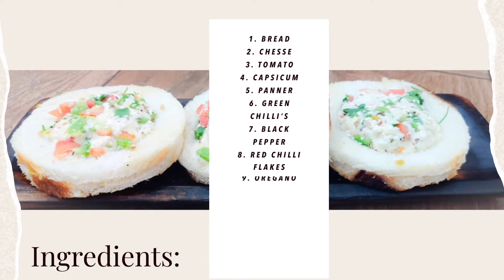Jain Vegetables Bread Ring // Dinner or kitty party dish // Cheese and vegetable// By Ruchi Shah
Here comes the twist in the bread ..
Fillings with lots of cheese panner n veggies..
U can have it in dinner . Or an evening snacks ...You can have it with various dips, sauses, n chutney ..